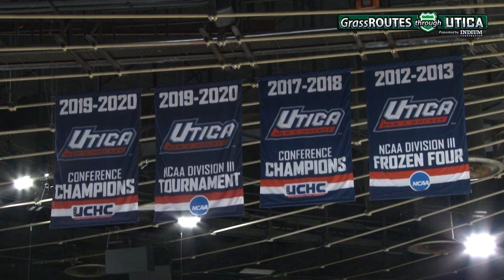Gary Heenan - Grass Routes Through Utica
As the head coach of Utica College and so much more, Gary Heenan has been an integral part of hockey in the Mohawk Valley. Hear from the head coach and former player Ethan Siderine in another "Grass Routes Through Utica" presented by the Indium Corporation.